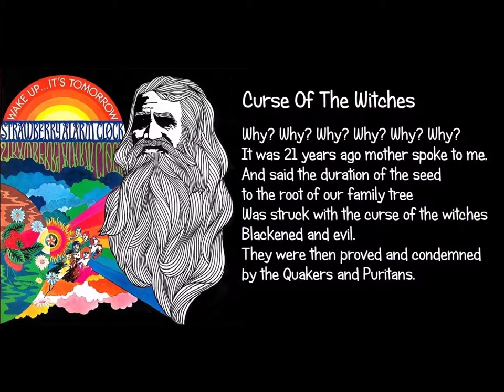Strawberry Alarm Clock - Curse of the Witches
Why? Why? Why? Why? Why? Why?
It was 21 years ago mother spoke to me,
And said the duration of the seed to the root of our family tree
Was struck with the curse of the witches
Blackened and evil.
They were then proved and condemned by the Quakers and Puritans.
'I thought our branches and sprouts were ever clear, but one leaf is dark.'
With tear in eye, and heart of love, she said she would leave.
Then with a questioned expression she asked, 'Do you believe?'
She was sentenced by her accusers, to be secretly burned to the stake,
Till death comes.
But as the years went by, everything got so much better for me,
I found a wife who had my child, they were good and healthy and we got so wealthy,
Once strange thing happened though,
As my daughter reached six years old
She had trouble getting along with one boy who sang the song
She then wished that he would die
And the next day he was dead.
The people of the town said she must pay
For having the curse of the witch she must be burned at the stake
Her mother and I we fought and screamed for her to live
But when the judge had his say, quote: 'To end her curse-filled life, she must die…'
With tears in eye and hearts of love, we should said she had to leave
Till death comes.
My wife, she couldn't take it, her heart was much too weak
It was the day her heart stopped beating I knew it was too late.
Without a friend to talk to there is no reason to speak
The love I had for the town had completely turned to hate.
With tear in eye and no heart at all, I knew I would leave
Then looked, looked up to the sky and asked,
'Who can I believe?'
Everything hurts so much I can't take it,
To be happy I'll have to wait till death comes.